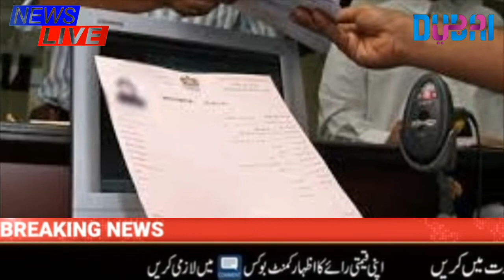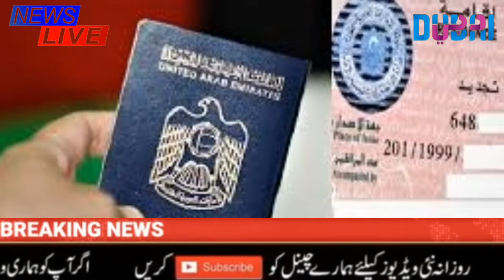UAE Viza InformtionNews | Uae News Today live | Dubai Update Today